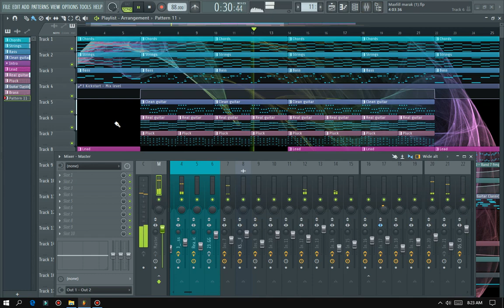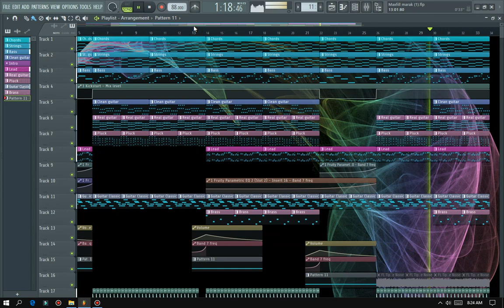Beat By Maxfill Marak